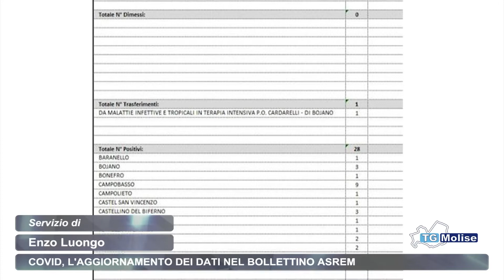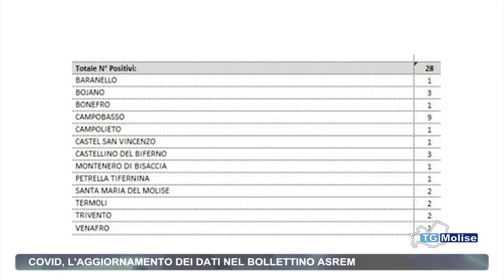Rassegna stampa - Telemolise - 02.05.2021